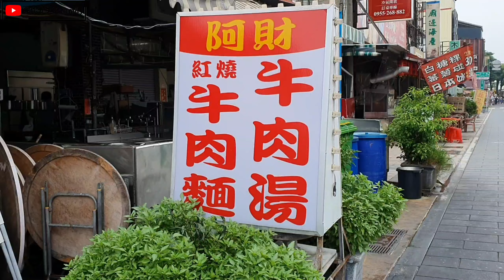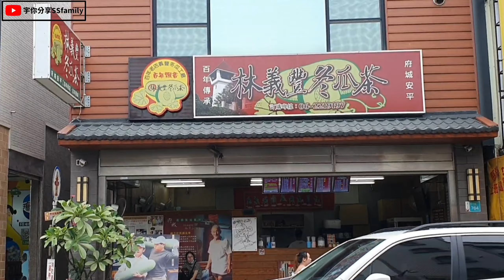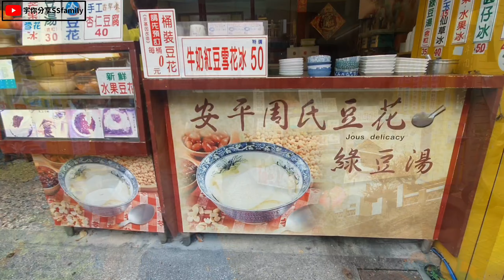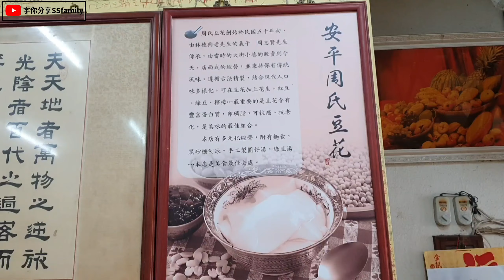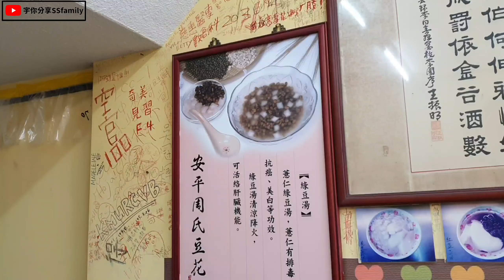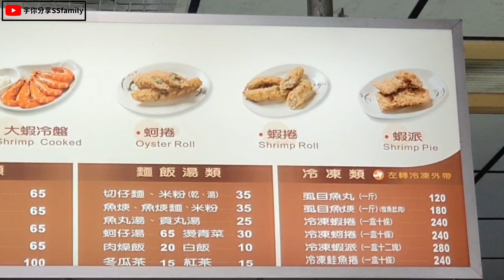【景點】台南安平老街 美食 購物 安平周氏豆花 阿財牛肉湯 義豐冬瓜茶 陳家蚵捲 熱富炸蝦餅 台南小吃 特色黑豆花 | 宇你分享 SS family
台南安平老街的美食真多呀!!新鮮的阿財牛肉湯、順口的義豐冬瓜茶、美味的安平周氏豆花、酥脆的陳家蚵捲，每一樣我們都好喜歡哦!!你們喜歡吃哪一個呢??

商業合作業務諮詢請私訊粉絲專頁，謝謝!